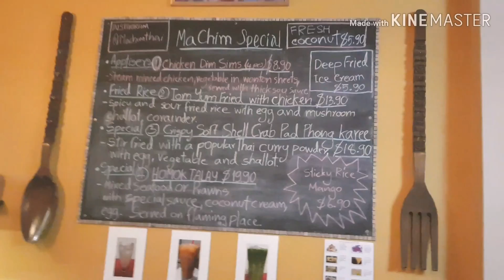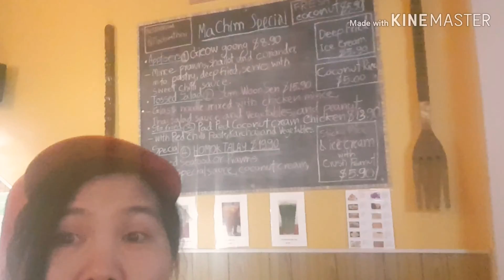ร้านอาหารไทยชานเมืองชิดนี่ย์ ออสเตรเลีย @Ma Chim Thai Restaurant, Australia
ป้าหมวกแดงพยายามจะทำคลิบโชว์ร้านหลายรอบแล้วค่ะ แต่ไม่สำเร็จซักที หันกล้องไปทางใหนลูกเต้าคอยแอบดู หัวเราะกันจนไม่เป็นอันถ่ายมาหลายรอบแล้ว🤣...ฝากคลิบนี้ไว้ในดวงใจของเพื่อนๆคนไทยทุกคนด้วยค่ะ อย่างน้อยเรายังมีอีกหนึ่งความภูมิใจของคนไทยในต่างแดน ฝากกดไลน์กดแชร์เป็นกำลังใจให้ป้าหมวกแดงกับลูกๆด้วยค่ะ...❤ขอบคุณคร้า❤ คนไทยในต่างแดน ร้านอาหารไทยในออสเตรเลีย#